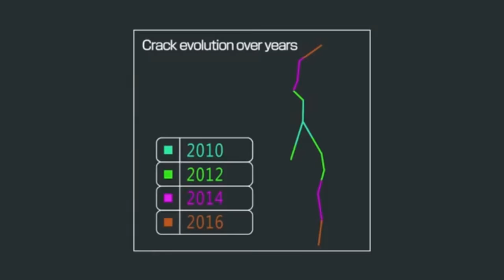Concrete Crack Inspections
Robotic nondestructive testing for bridge cracks using laser technology to locate and record concrete cracks, their severity and change in condition over time.